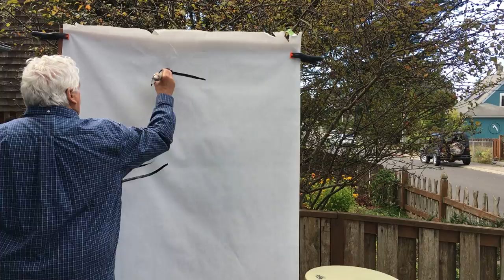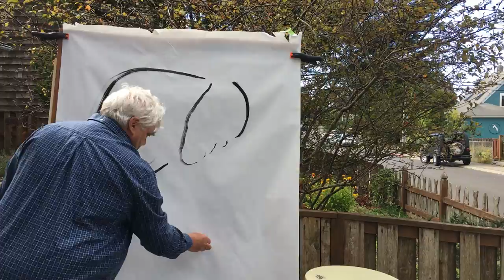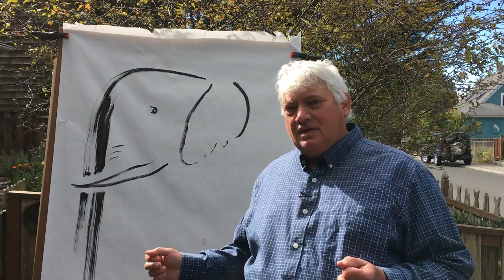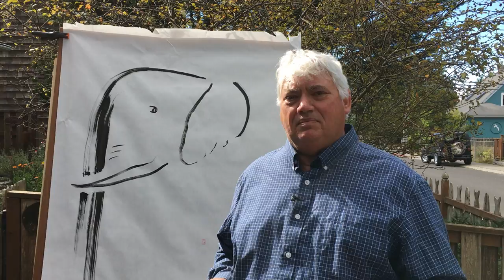Tovonga's Drum by Russ Mead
Russ Mead paints a 4 foot by 5 foot sumi painting of an elephant. Then tells the story of how a young man named Tovonga saves an elephant from poachers.